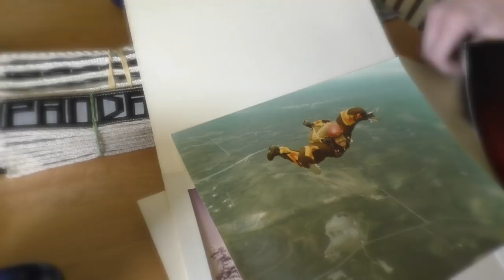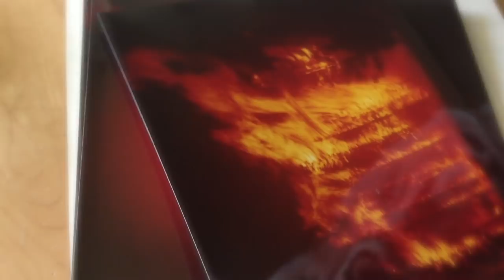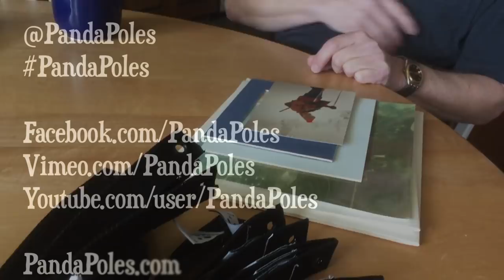HandCrafted // Jerry Waters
With 48 seasons under his belt on the Pebble Creek Ski Patrol, and over 4 decades of sewing experience, we are honored to know that most of our straps are sewn by Pocatello local Jerry Waters...

Panda Poles Bamboo Ski Poles
PandaPoles.com